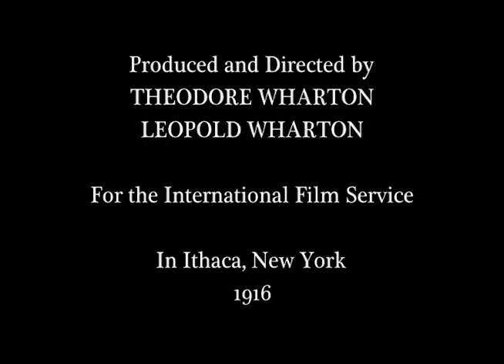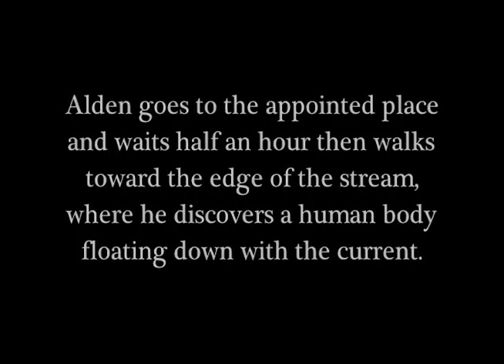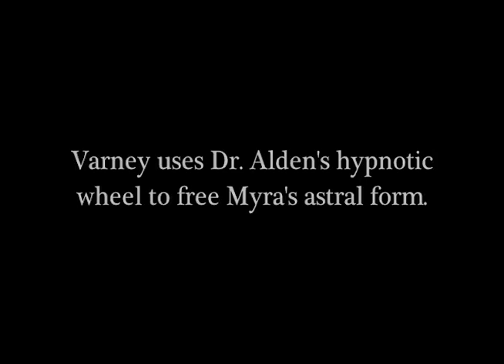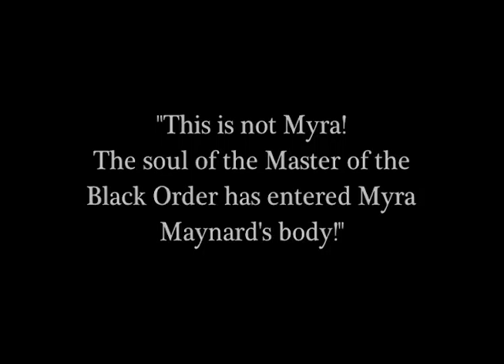1916 Mysteries of Myra reconstructed elements.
100 years ago in April of 1916 "The Mysteries of Myra" was released in theaters across the United States filmed in Ithaca NY by the Wharton Brothers, Theodore and Leopold for William R. Hearst's' International Film Service. Silent films first physic detective was Howard Estabrook, Myra was portrayed by the beautiful Jean Sothern. Of the 7hrs of footage that were released only a little over 1 hour exists. Luckily many still pictures remain and they have been used in parts of the reconstruction done by Eric Stedman of the Serialsquadron.